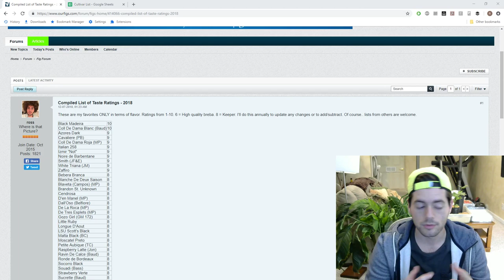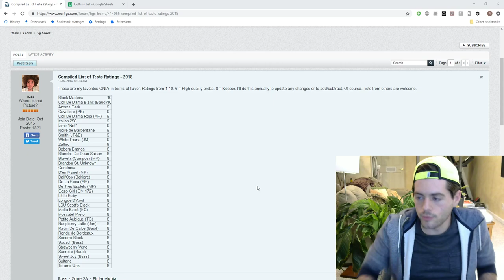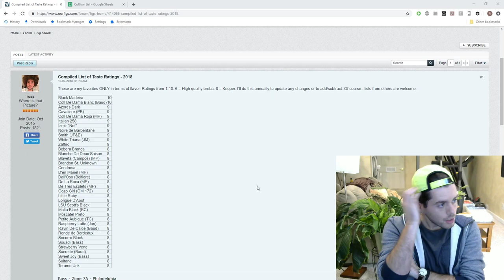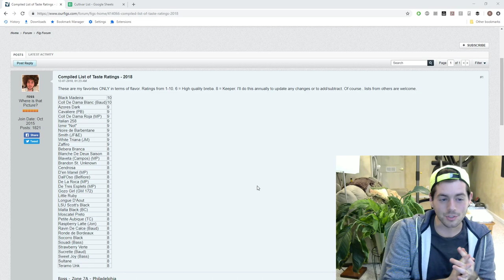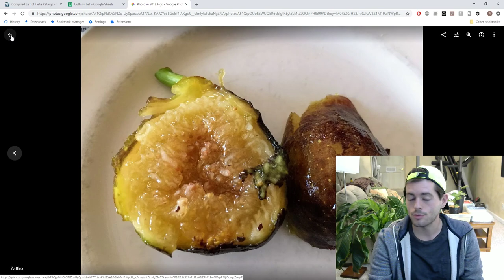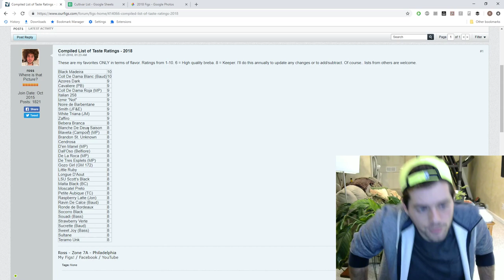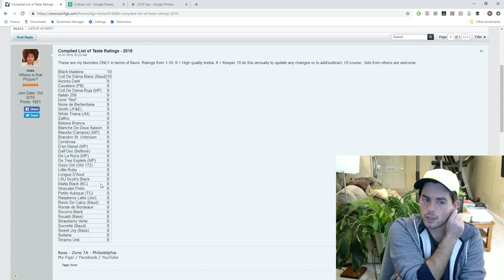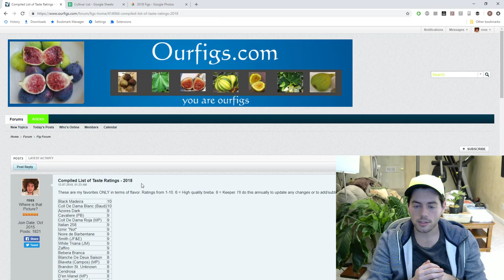Tastiest Fig Varieties of 2018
In this video I talk about my highest rated fig varieties for taste alone in my 2018 season.

Facebook.com/rossraddi
Instagram.com/rossraddi
Twitter.com/rossraddi